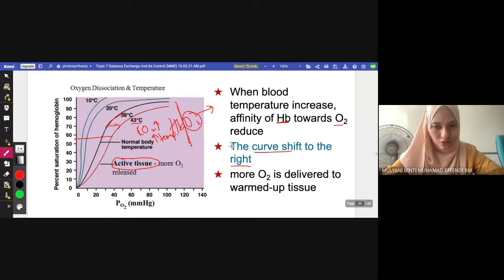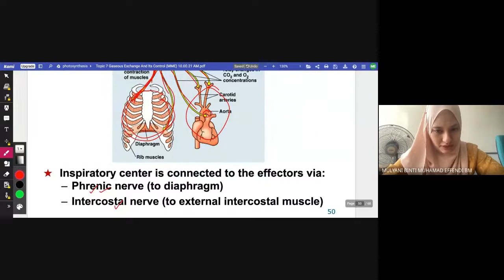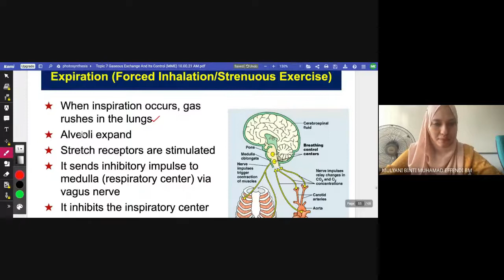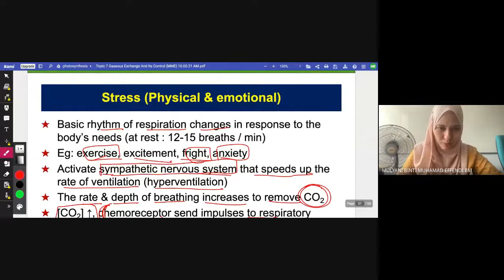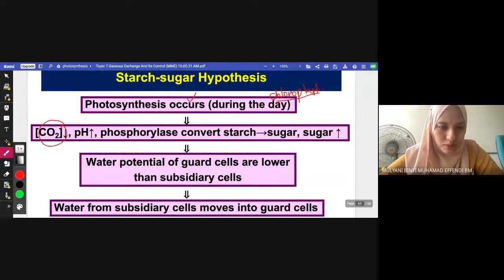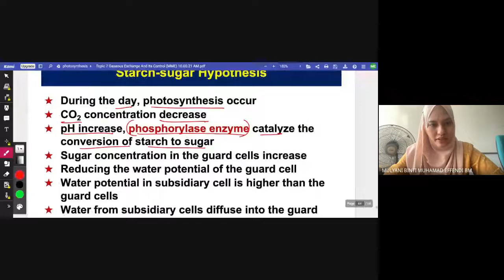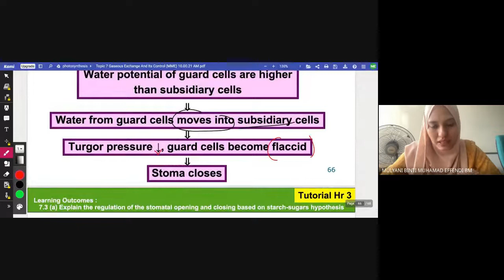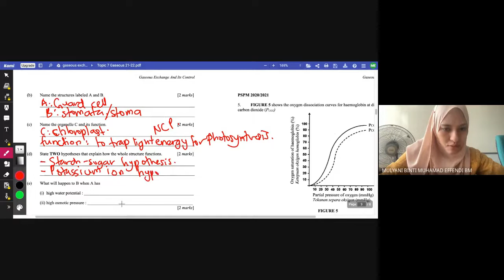lecture ALL 15mac 2-3pm